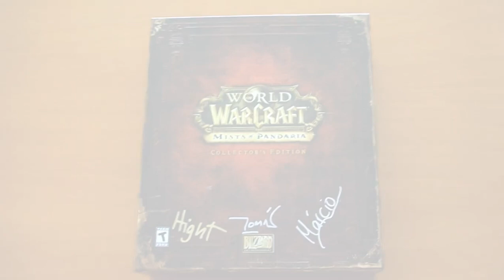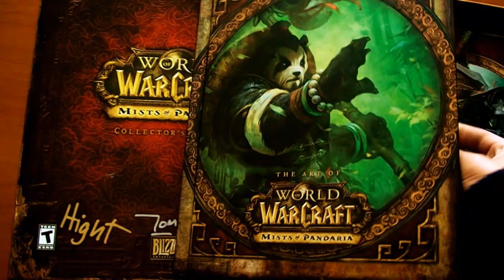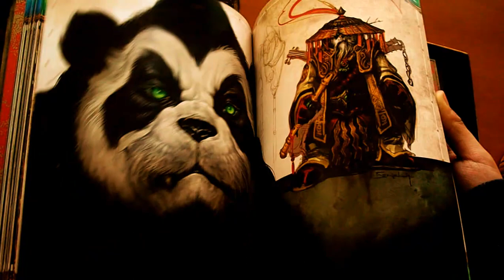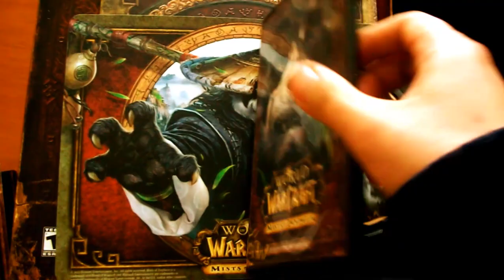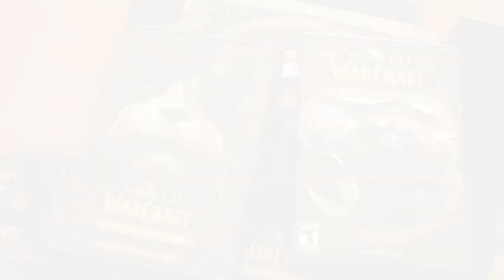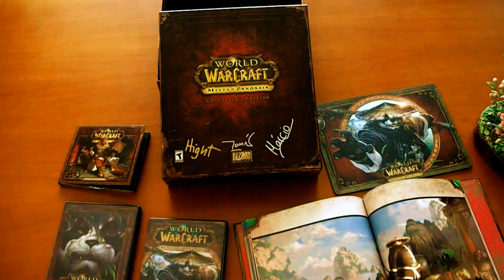Las Aventuras de Perle Ep. 145 - Unboxing de Mists of Pandaria (Edición de Coleccionistas)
En este episodio revisamos los ítemes que puedes encontrar dentro de la Edición de Coleccionistas de Mists of Pandaria, la nueva expansión de World of Warcraft. Junto a eso, veremos los contenidos digitales disponibles tanto para la Edición de Coleccionistas como para la Edición Digital de Lujo de la expansión.